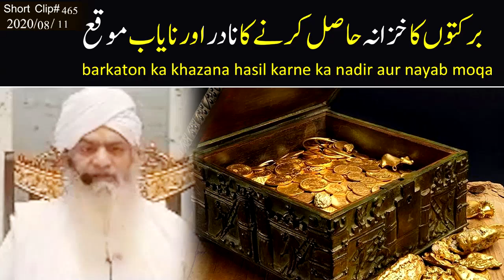barkaton ka khazana hasil karne ka nadir aur nayab moqa || Maulana Hafiz Zulfiqar Ahmad Naqsbadi DB